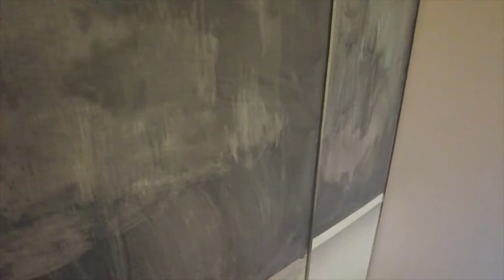Converse Homes for Rent 3BD/2BA by Property Management in San Antonio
Available Immediately! Cozy one story home with 3 bedrooms, 2 bathrooms. Home has large living area with natural light throughout. Kitchen boasts ample cabinet and counter space. Bedrooms are good size and the master has a full bathroom and walk in closet! Monthly fee in lieu of security deposit. Schedule your showing today!